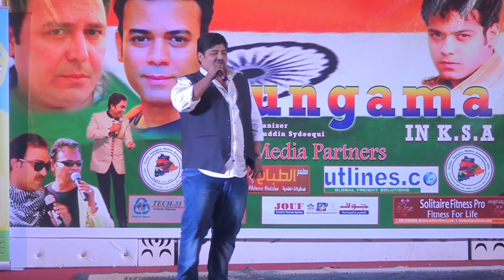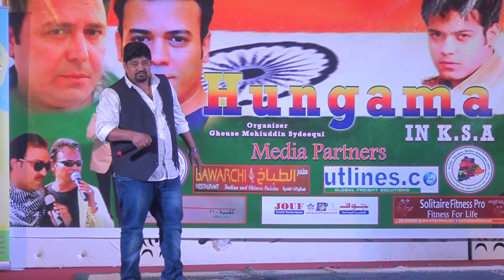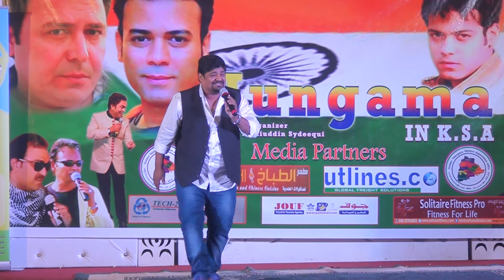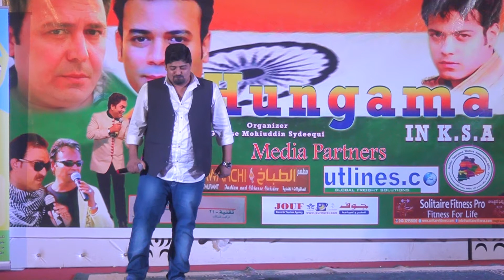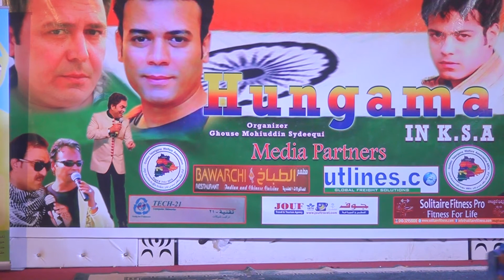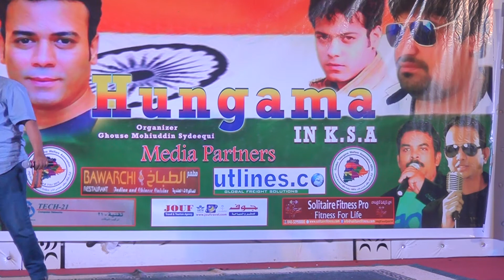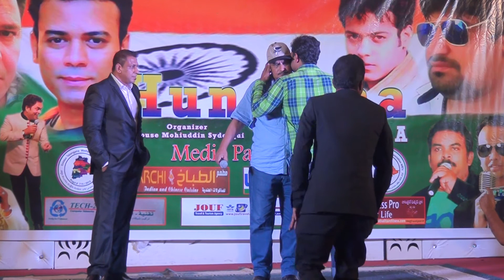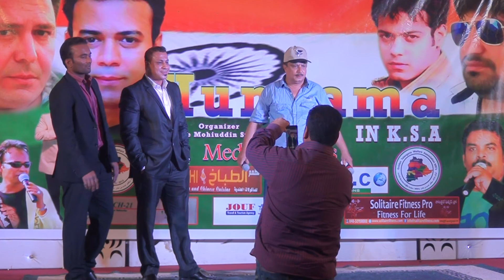Hungama In Ksa 6/17